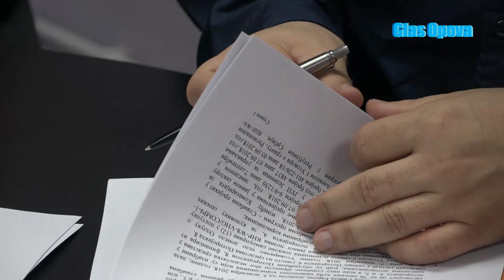KOMESARIJAT ZA IZBEGLICE OPSTINE OPOVO PODELA KUCA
U kabinetu predsednika opštine potpisan je Ugovori o dodeli bespovratne pomoći za kupovinu šest seoskih kuća sa okućnicom za izbegla lica na teritoriji Opštine Opovo, kojima se regulišu međusobna prava, obaveze i odgovornosti ugovorenih strana u postupku dodele pomoći Korisniku za poboljšanje uslova stanovanja kroz kupovinu seoskih kuća sa okućnicom i kroz dodelu pomoći u vidu građevinskog materijala za popravku ili adaptaciju predmetnih kuća – 9500 evra za kupovinu i 1500 evra za adaptaciju predmetne kuće.